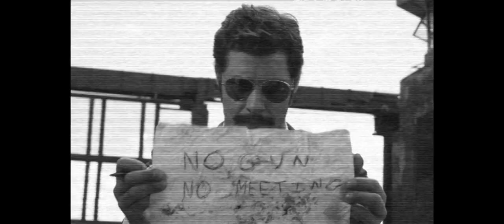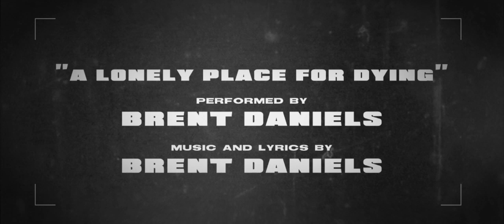A Lonely Place for Dying Part 1 - FULL MOVIE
A Lonely Place for Dying is an American independent drama-thriller film directed by Justin Eugene Evans and produced by James Cromwell. Starring Ross Marquand, Michael Wincott, Michael Scovotti and James Cromwell, the film is set in 1972 during the Cold War. The film's score was composed by Brent Daniels.
  It is 1972. An abandoned Mexican prison sits alone in the dusty Chihuahua desert. KGB mole Nikolai Dzerzhinsky waits for his contact from the Washington Post. Dzerzhinsky holds explosive evidence against the CIA; information he will trade for asylum in the United States. Special Agent Robert Harper must obtain this evidence and kill Dzerzhinsky or risk the end of his CIA career. As the two men hunt each other, they discover that the sins from their past destined them for this deadly confrontation.

This channel is not monetized you can support us, by donating